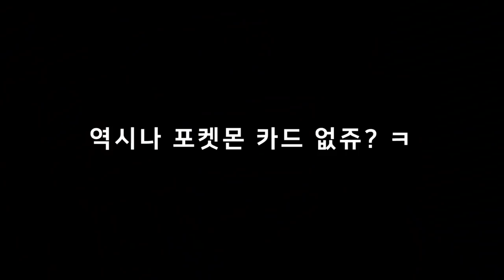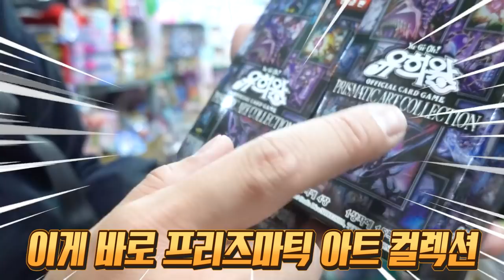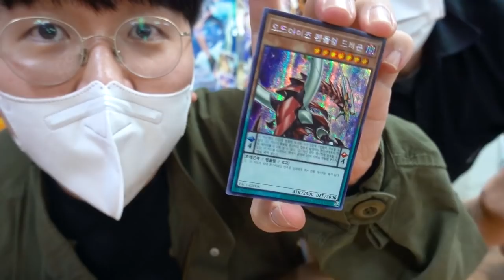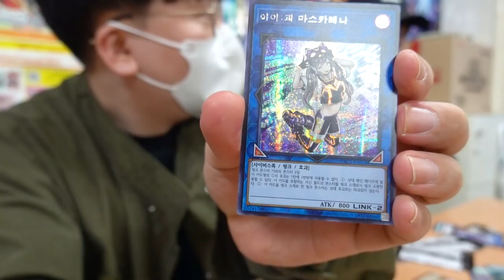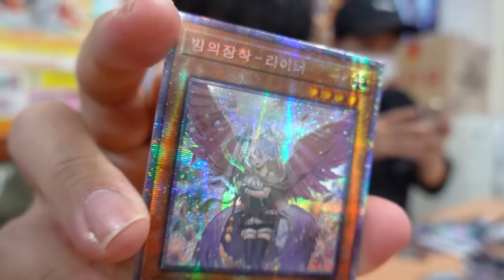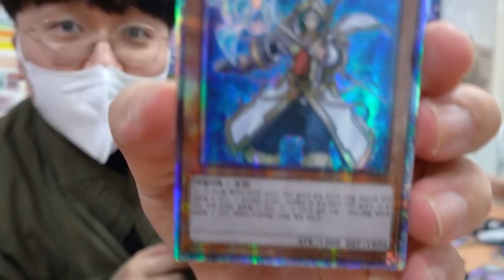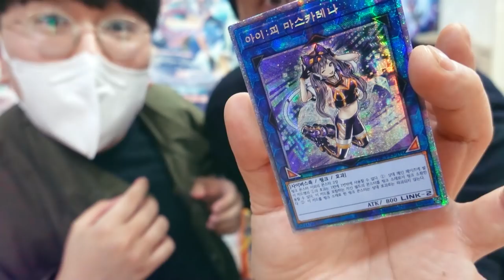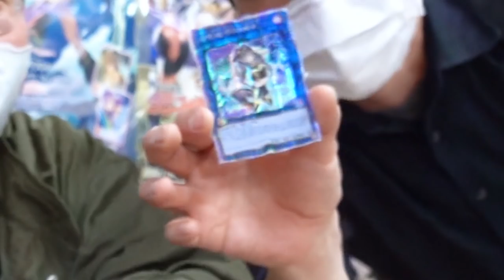겜브링형한테 유희왕 카드 강제로 구매당했습니다...ㅋㅋㅋ [ 유희왕카드 ]